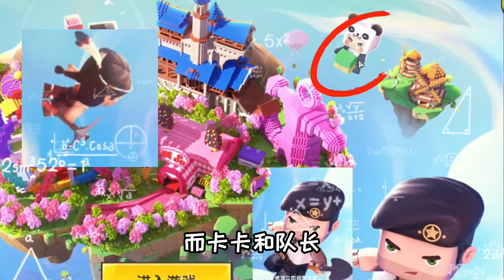迷你世界：主界面里有坏蛋，一直想着要破坏小岛，三个坏家伙